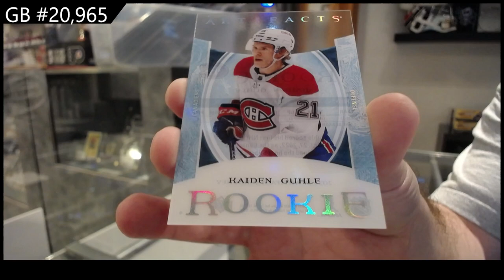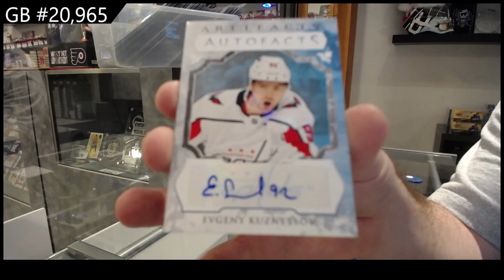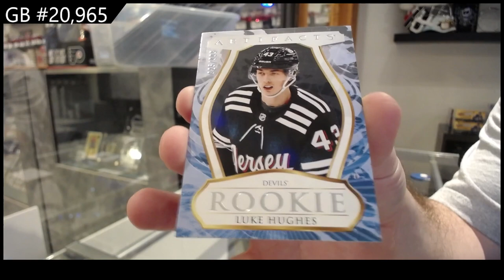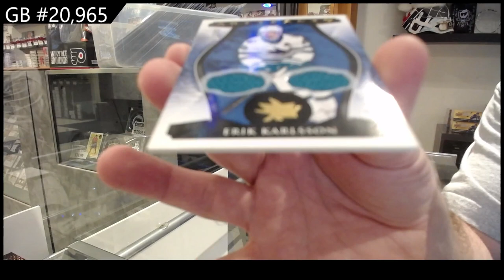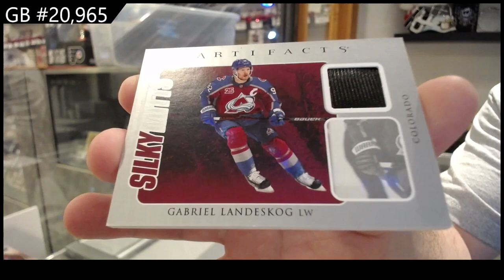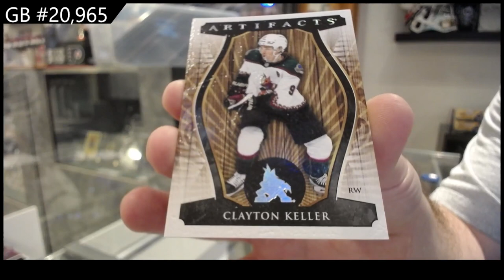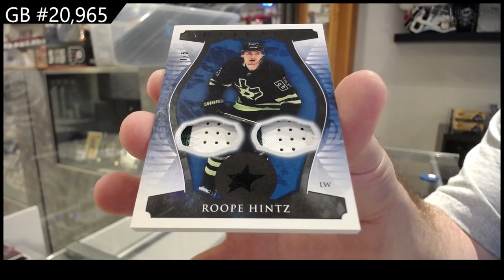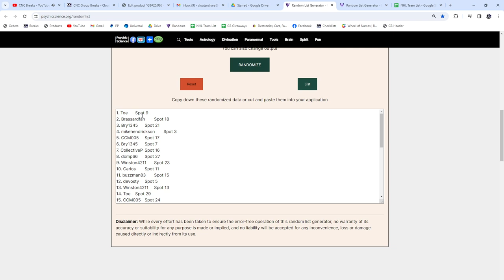2023-24 Upper Deck Artifacts Hockey 5 Box Break - CNC GB #20,965